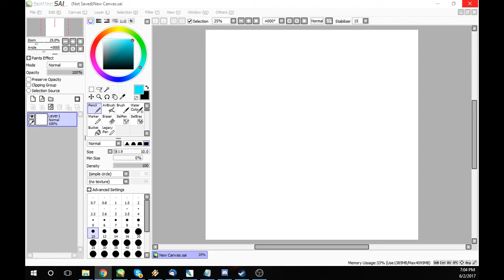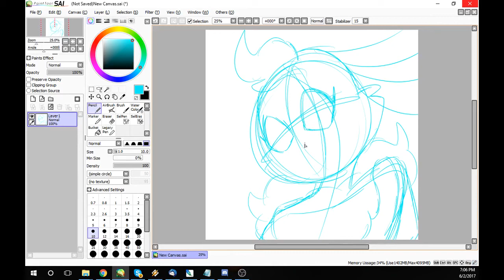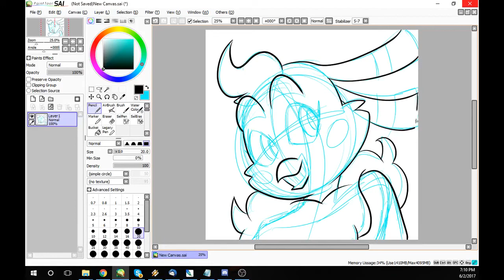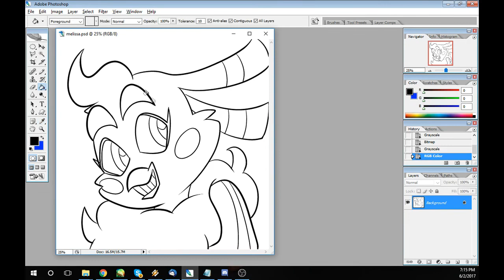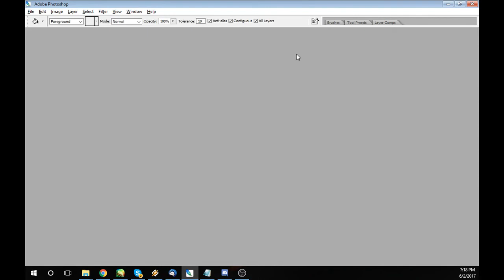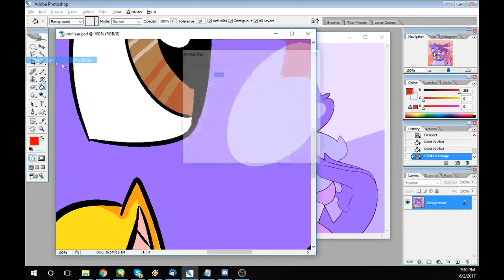Let's Draw Melissa From Planet Dolan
For this installment of Let's Draw, I draw Melissa from Planet Dolan.  One of my favorite channels on Youtube.  I especially like the Super Planet Dolan animated web series.